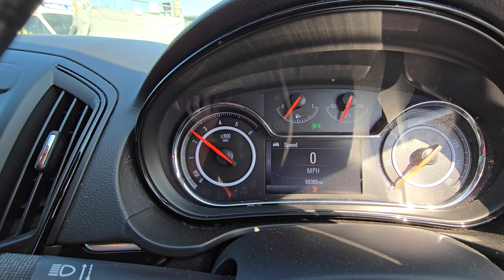2015 VAUXHALL INSIGNIA 1.6 CDTI SRI ESTATE